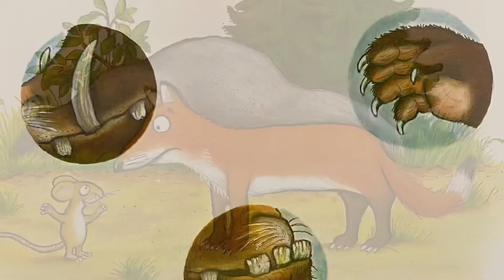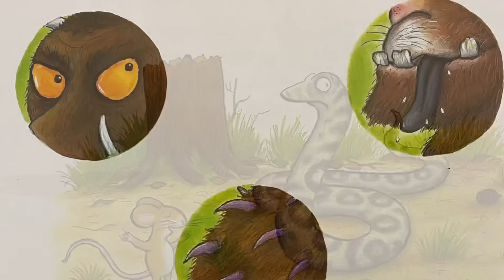Yayazula | Çocuklara Masallar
Merhaba Sevgili Anneler ve Babalar;
Günümüzde çocuklarımızı Youtube dan uzak tutamamak hemen hemen tüm ebeveynlerin ortak problemi. Biz de madem yavrumuzu uzak tutamıyoruz, bari güzel içerikler ile karşılaşmasını sağlayalım istedik.
Bu kanala kendi çocuğumuz için uygun bulmadığımız hiç bir içeriği eklemeyeceğiz.

Çocuk masallarını dinlemek için doğru kanaldasınız.